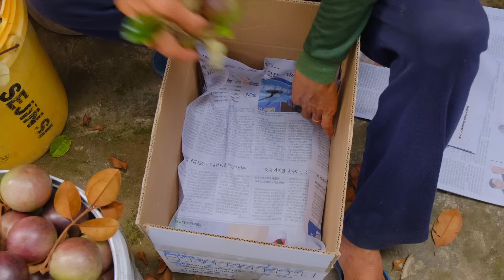Village Girl Harvest Purple Star Apple Garden Over 500kg in one day, bring on ferry to sell -Cooking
In my hometown, it is currently the season of purple star apples. A fruit with a sweet and refreshing taste. In particular, the purple fruit looks very eye-catching. In this season, we harvest more than 500kg every day, some days up to 1 ton. We sell them far away by river on ferries. Harvesting purple star apple is a very interesting thing that I want to share with everyone. After harvesting, I went home and cooked egg tomato soup. My beloved dog loves this dish. We enjoyed them together and rested after a hard day.
i am a girl from an Asian village.
My hometown has many tropical fruit gardens and fresh vegetable gardens. I love them so much. So I want to share with you those wonderful things in my hometown, through videos about daily life when I go to harvest fruits and vegetables for sale or processing - The life of a girl in the countryside.
I hope to receive your support. Thank you. ngoc yen
ngọc yến
harvest
harvesting
country life
farmer
daily life
fruit garden
vegetable garden
I hope to receive your support. Thank you.